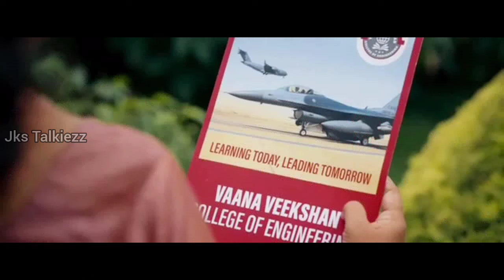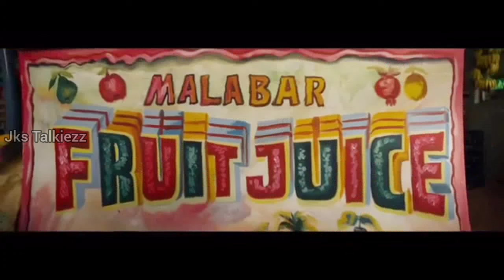பழிவாங்க நினைத்து சூனியம் வைத்துக்கொண்ட 3 பசங்க, வேற level படம் !! aavesham movie explanation